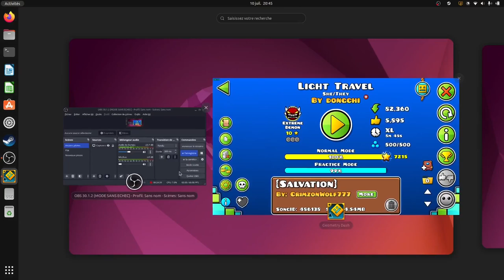My first extreme demon ! Light Travel by Dongchi 100% (jump from Future Demoness)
WHY DID I FORGET TO ENABLE MY MIC THIS WAS THE WORST POSSIBLE TIME TO DO THAT

Anyway thanks to Wherwin for making me discover this level, this was awesome and I really enjoyed playing it. Although you can't hear my reaction because I'm braindead and I forgot to enable my mic, I swear I screamed really loud when I finished the level, my heart was beating so fast when I entered the last cube...

I'll likely take a break from playing this game for now (I'll still create levels though), beating an extreme demon still feels pretty unreal to me and I don't see myself beating something much harder than this.